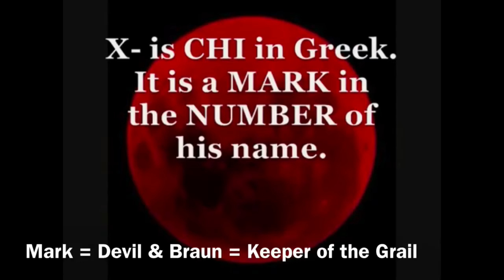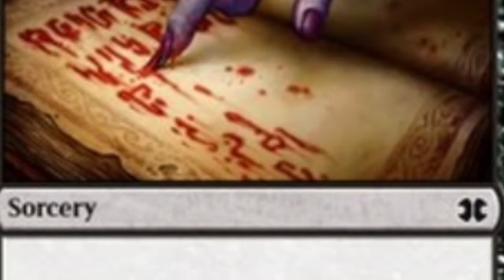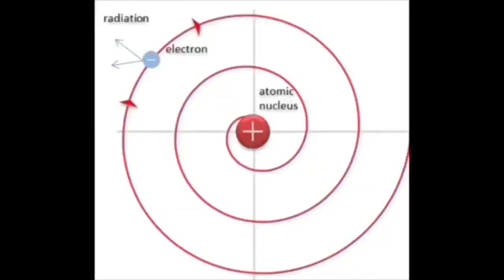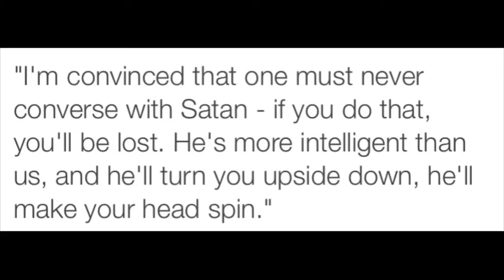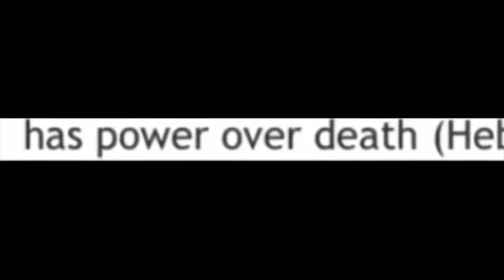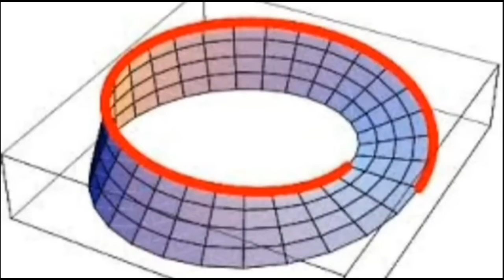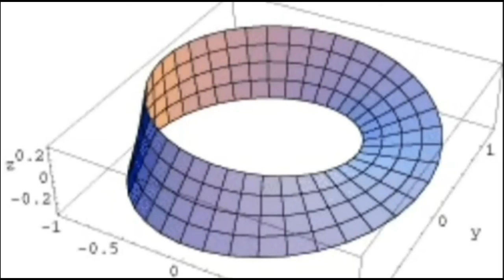Place Your Name in the Book of Life by Blood Over Intent on Youtube- 144,000 By the Book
Satan, King of Hell, Mark Braun is gathering his 144,000 Hellblazers